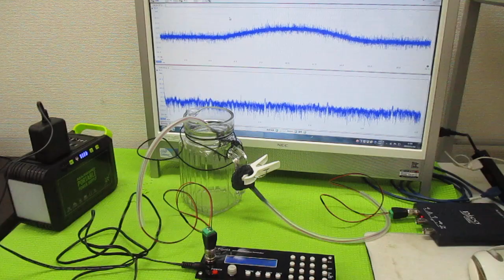オリジナル超音波実験（メガヘルツの超音波発振制御プローブ） ultrasonic-labo